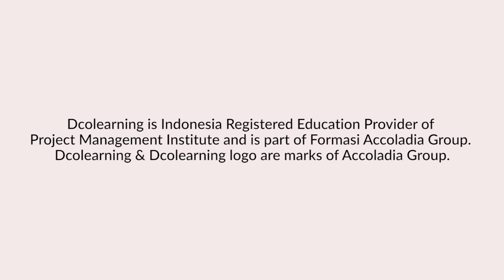DYNAMIC TALK - Penting! Ketika Mengejar Sertifikasi PMP®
Halo rekan-rekan profesional !

Terima kasih atas dukungannya dan terus hadir menyaksikan video-video kami ya 😊

Di akhir season 4 kali ini, kami menyajikan video sharing pengalaman dari salah satu associate facilitator yang juga merupakan seorang praktisi di bidang project management dan sudah mendapatkan sertifikasi PMP (Project Management Professional).

Nah untuk rekan-rekan profesional yang sedang mengejar sertifikasi PMP, yuk simak sharing beliau mengenai kesalahan umum yang dilakukan saat mengejar sertifikasi PMP. Barangkali bisa kita jadikan pelajaran dan menghindari kesalahan-kesalahan tersebut.

Apabila rekan-rekan profesional yang sudah PMP dan memiliki pengalaman lainnya, share di kolom komentar ya !

Jika ada usulan tema untuk diskusi Dynamic Talk atau pertanyaan-pertanyaan lain mengenai hal-hal yang terkait dengan bidang project, silahkan menghubungi tim kami melalui no kontak dan email di bawah! :)

Narasumber: Mohamad Sidik PMP, PMI-SP
Accoladia: Octaverina Angelina

Supporting Resources
PMBOK®️ Guide 6th Edition (Project Management Institute) klik

Dcolearning-ATV

Dcolearning-Accoladia Group is your professional partner of choice for you and your organization professional development & training programs in the areas of strategic project management. We are a specialist in Project Management Training and a Registered Education Provider (R.E.P) of Project Management Institute (PMI). R.E.P ID 4469.

We provide various project management training & development programs for professionals at all levels applicable in various industries. Explore our training program portfolio and find the right one for you or your project team and colleagues.

Contact our team:
Rep. Office
Jakarta 12870
Indonesia